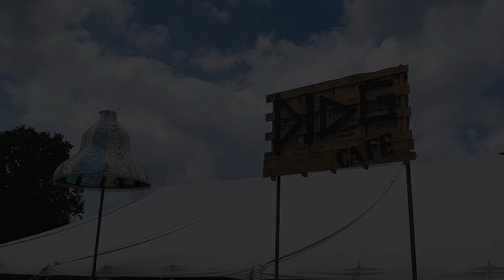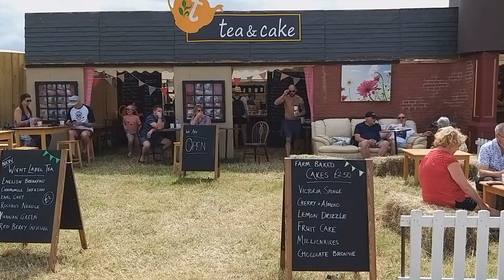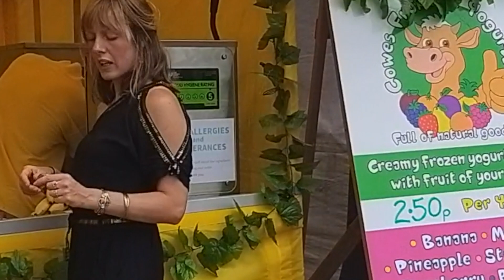Rhythm tree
Best family friendly festival on the Isle of Wight is Rhythm Tree in our opinion. Watch our patchwork film of Rhythm tree festival on the Isle of Wight 2019 to get a feel for what happens there.
A family festival with something for everyone